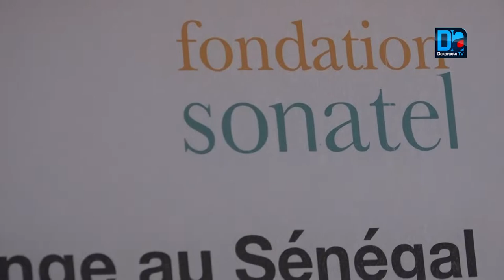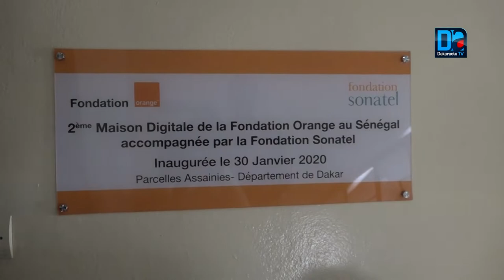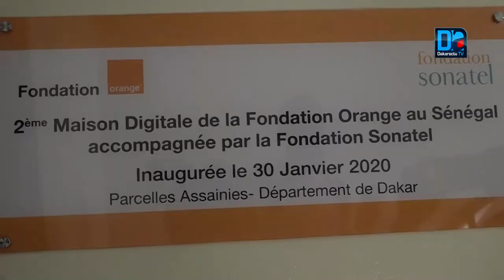Parcelles Assainies : La fondation Sonatel ouvre sa deuxième Maison Digitale